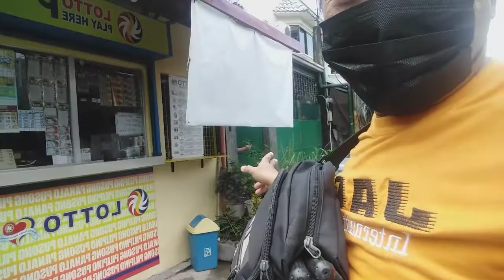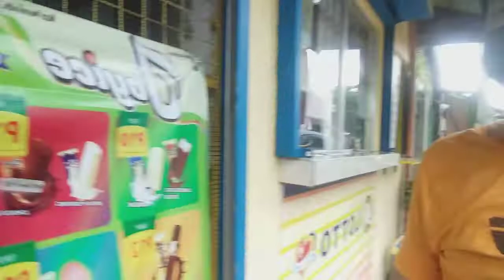pagbisita ko sa team ambag cares.bena molato channel.